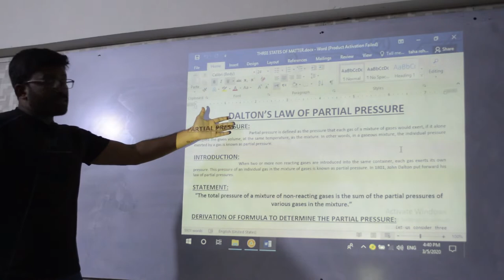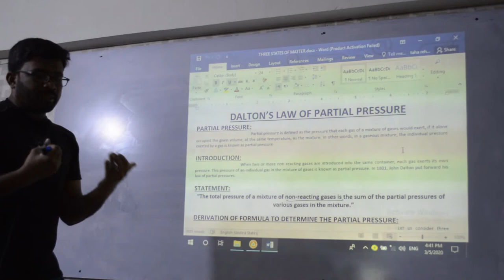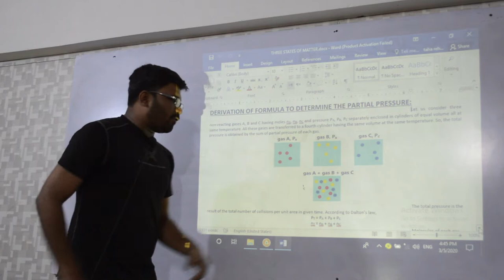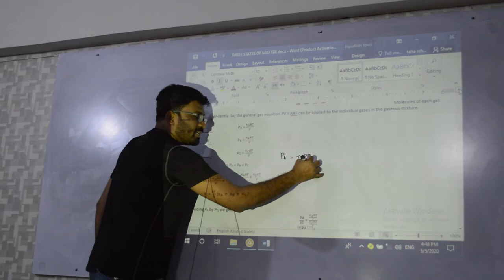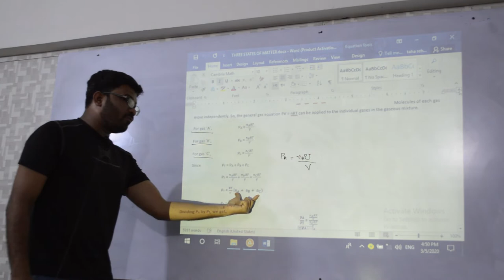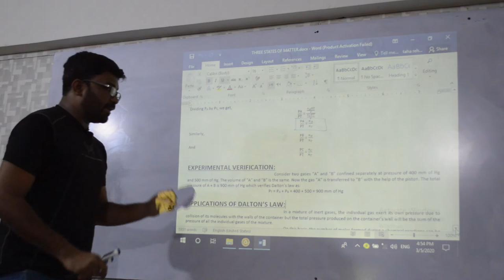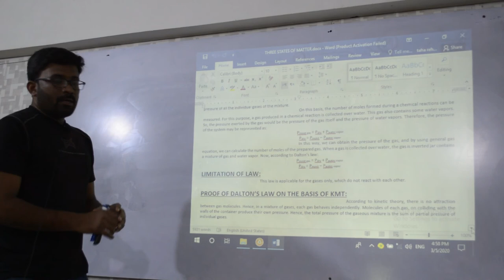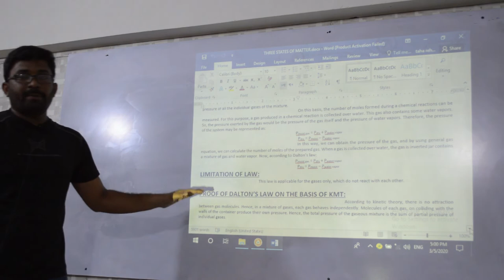XI Chemistry Lecture(DALTON'S LAW OF PARTIAL PRESSURE) By SIR TAHA